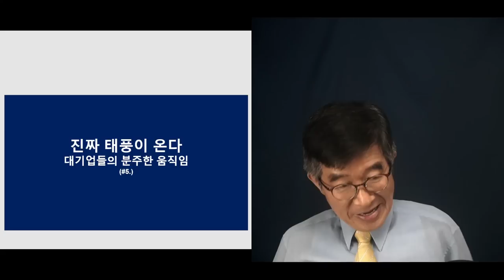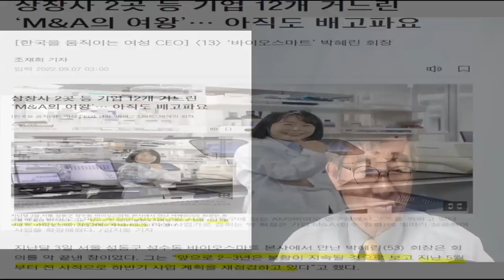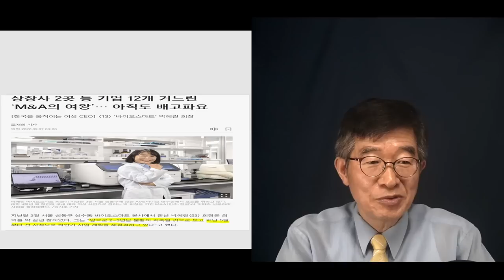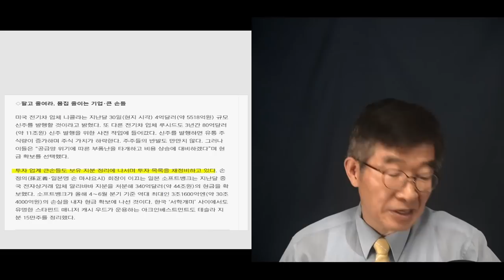진짜 태풍이 온다 / 현금 확보에 열을 올리는 기업들 / 심상치 않은 징후 [공병호TV]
Bitcoin : 3MTW849AkP2ftLeSK2teZHMmzLu7Z83s9U